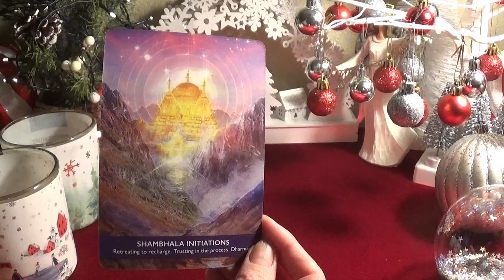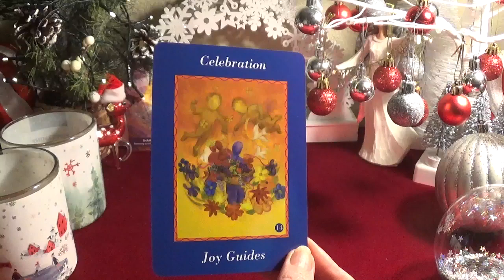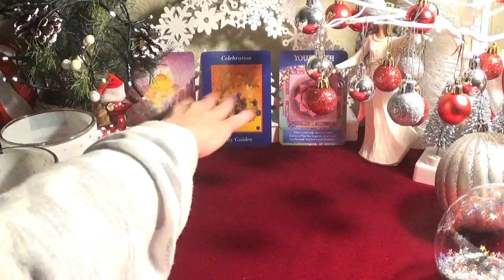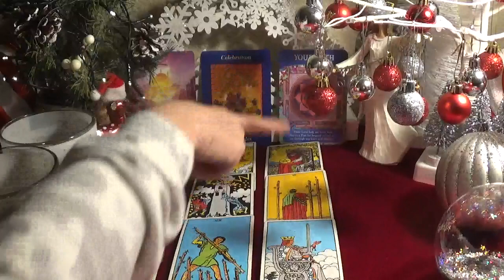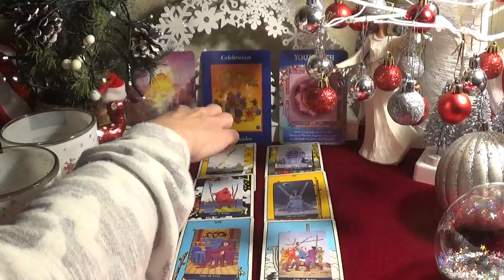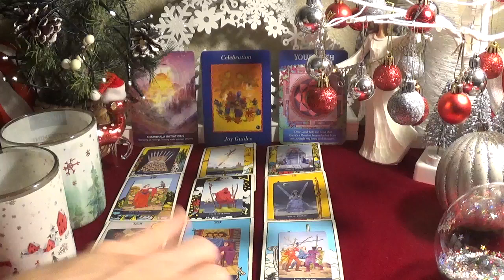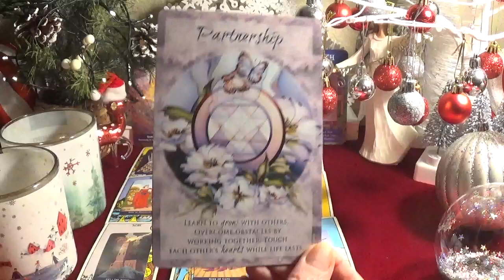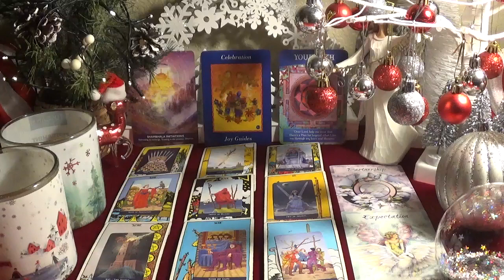♓️Pisces ~ Trust Your Path - It’s Going To Get Good! ~ Spirit Guide Messages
⭐️Decks Used⭐️
1. Gateway Of Light
2. Ask Your Guides Oracle
3. Divine Abundance Oracle
4. Rider Tarot
5. Classic Tarot Mini
6. Magical Times Cards